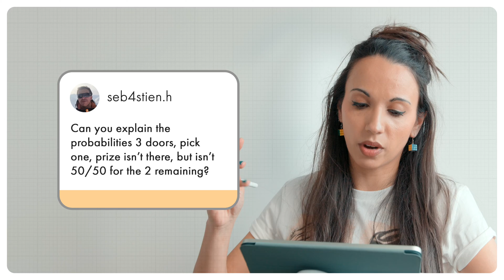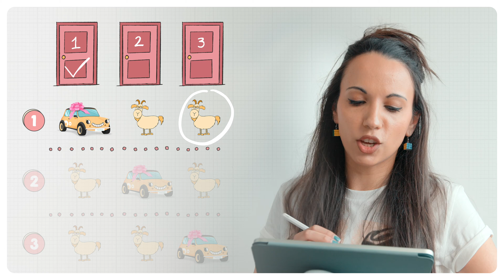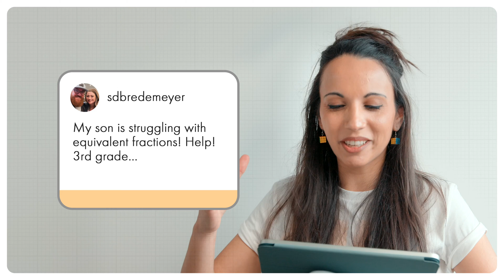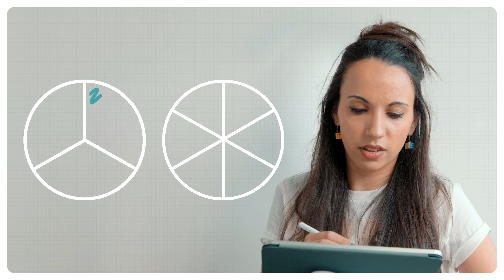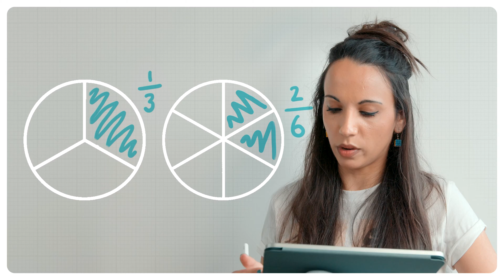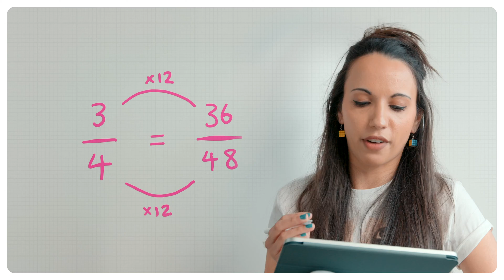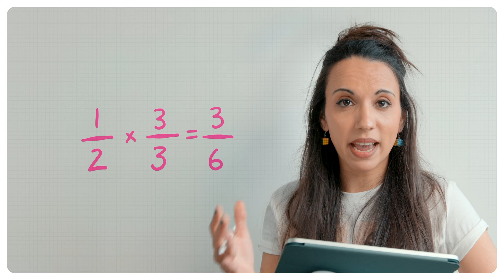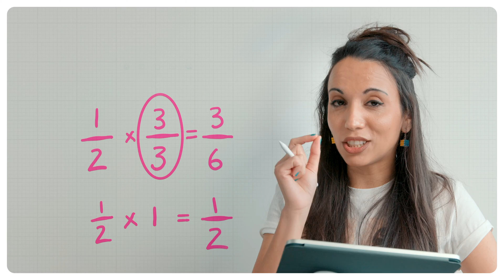THE MONTY HALL PARADOX - THE MATH LAB - EPISODE 1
Welcome to The Math Lab, a fun video where Dominique answers your burning maths questions! In episode 1 we’ll be trying to win a car by cracking the Monty Hall Paradox, we’ll be getting to grips with equivalent fractions and we’ll be discovering the secrets of confidence when it comes to maths.

To submit a question for a future Math Lab episode, drop us a comment or a DM on any of our platforms.

00:00 - Intro
00:27 - The Monty Hall Paradox
04:39 - Equivalent Fractions
09:16 - The Greatest Ode to Fractions
09:39 - Confidence in Maths
13:08 - Outro